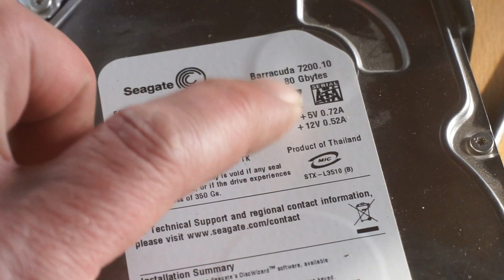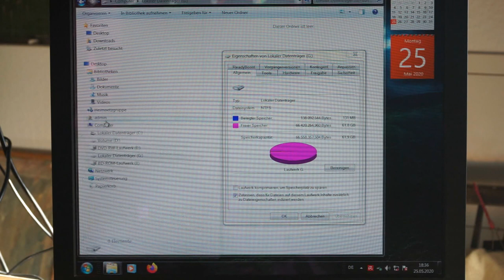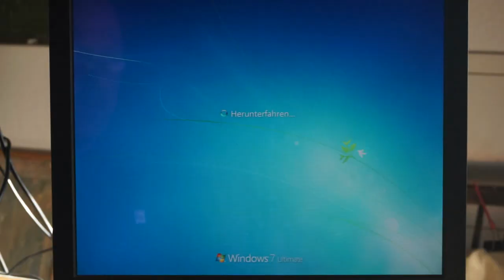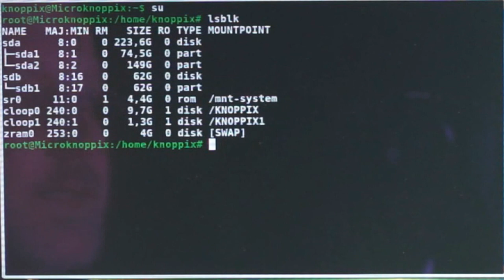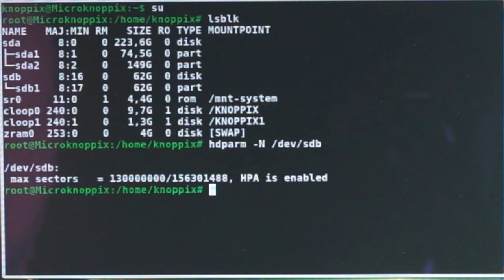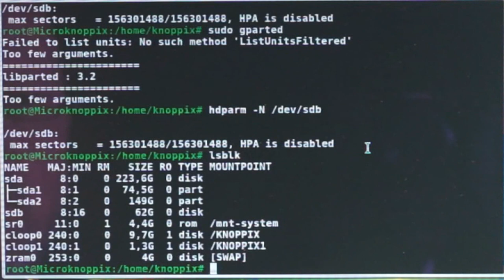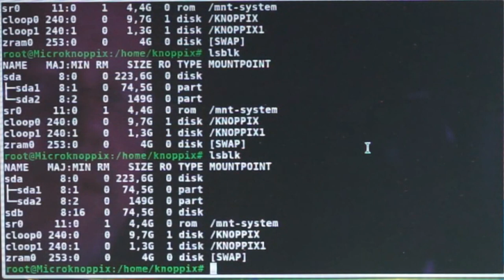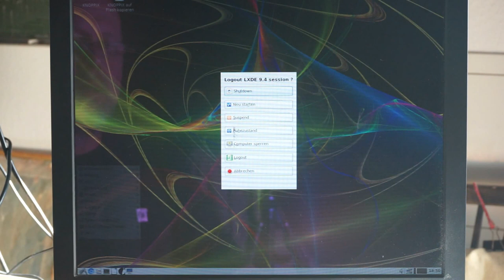Delete HPA expand hard drive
Comments are also welcome. This is a tutorial on how to delete the HPA (Host Protected Area) and expand the hard drive to its original size.
For example, Windows creates a so-called HPA (host protected area) area when creating a system image. An area that the system then no longer recognizes. Formatting the hard drive is also of no use. This area is missing.
If you want to delete this area:
- Create a bootable Linux DVD e.g. Knoppix
- Start the computer from the DVD
- Open the terminal window (a textual input mask)
- Go to the root directory: see below
- Find out what the address of your hard drive is: lsblk
- The following command indicates whether there is an HPA area:
hdparm –N / dev / sdd
Possible output:
/ dev / sdd:
max sectors = 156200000/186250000, HPA is enabled

- The following command permanently deletes the HPA area

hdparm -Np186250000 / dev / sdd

Output:

/ dev / sdd:
setting max visible sectors to 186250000 (permanent)
 max sectors = 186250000/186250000, HPA is enabled

- Done, just unplug the hard drive and plug it in again. Now the change takes effect.
- Then reformat:

sudo gparted

to delete and reformat partition